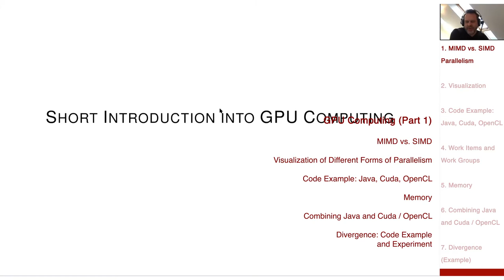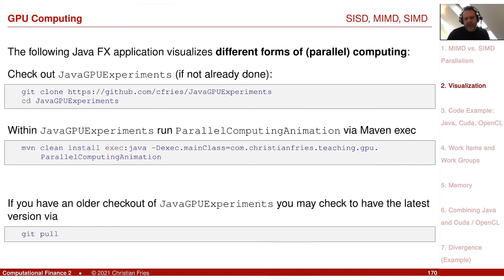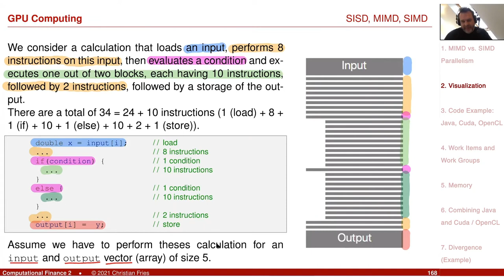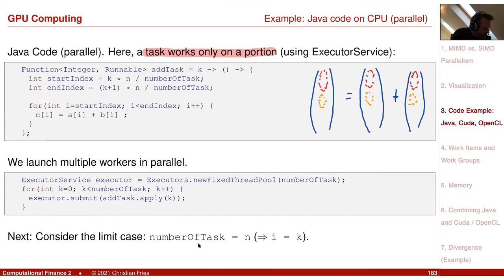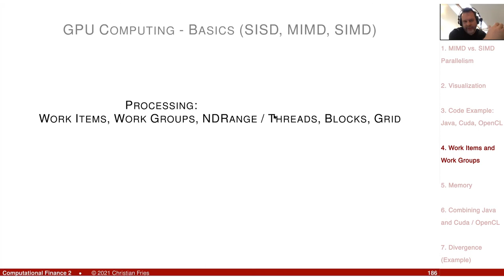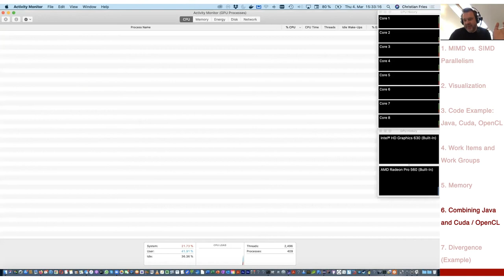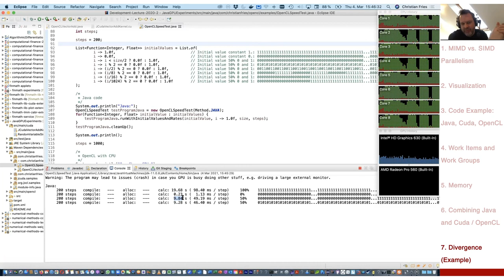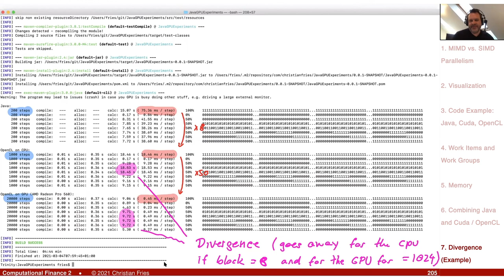Lecture Computational Finance 2 / Appl. Math. Fin. 24: GPU Computing (Part 1)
Lecture on Computational Finance 2 / Applied Mathematical Finance and its Object Oriented Implementation. Session 24: GPU Computing (Part 1)

A short introduction into GPU computing using OpenCL / Cuda (SIMD).

- MIMD vs. SIMD

- Visualisation of Different Forms of Parallelism

- Code Example: Java, Cuda, OpenCL
- Memory: Host Memory and Device Memory. Global, Shared and Local Memory

- Combining Java and Cuda / OpenCL

- Divergence: Code Example and Experiment

To run the visualisation app on your machine (assuming you have Git. Maven and Java 11 or better installed) see